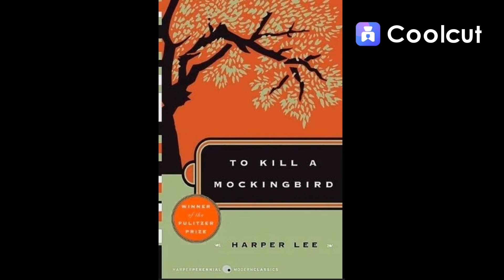Important books and their authors